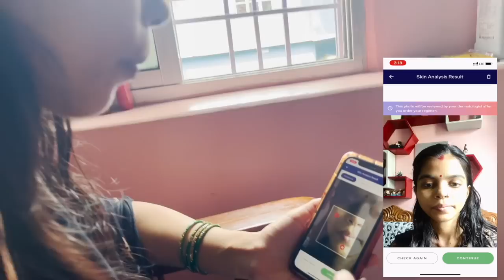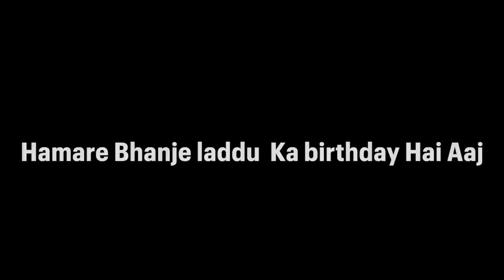पहली बार अपने बेटे के साथ मनाया Father’s Day🥰 पापा हो गए भावुक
JSR100